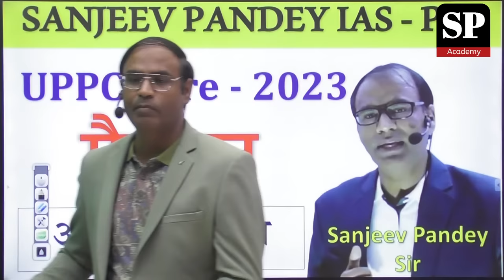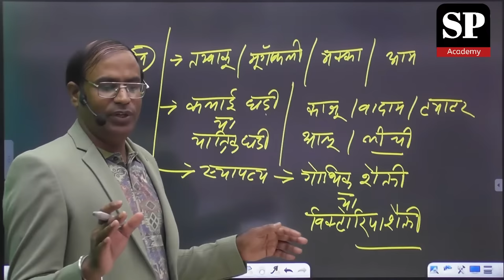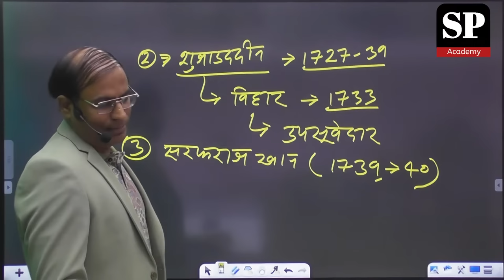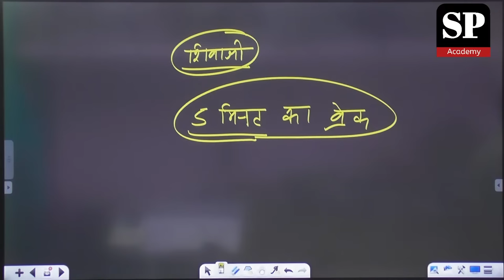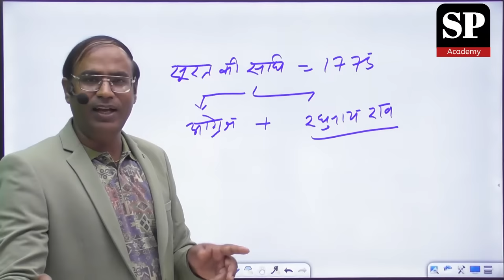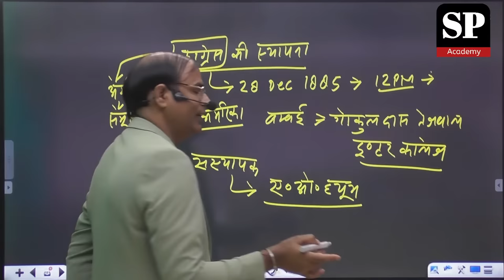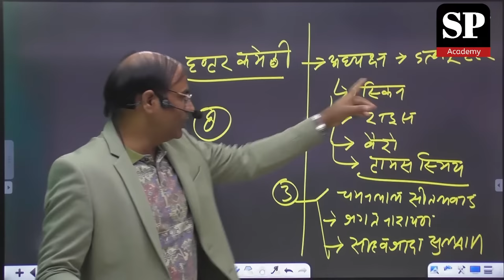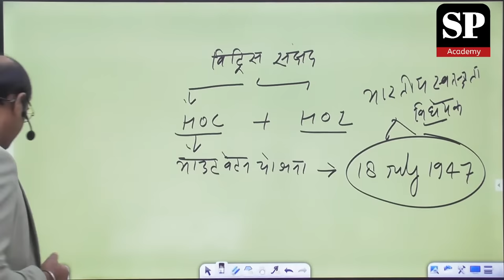UPPCS Pre - 2023||MODERN HISTORY || महा मैराथन||by Sanjeev pandey sir || 30april || 6Pm